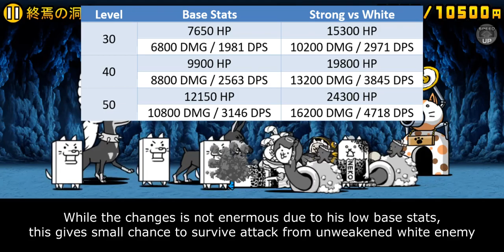Enter Grandon True Form: NEO Driller Cat!! [The Battle Cats]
drill that pierces through heaven